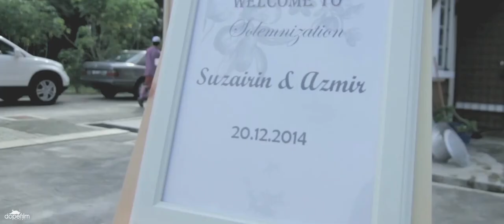AZMIR + SUZAIRIN THE SOLEMNIZATION BY DOPEFILM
We provide professional services in dope motion and still products for your needs. For wedding, events, corporate and commercial purposes: